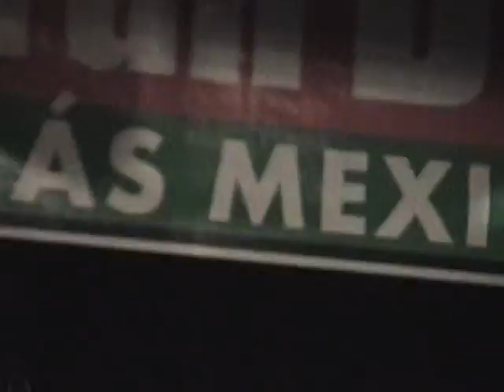primera presentacion de akwid en seattle completo